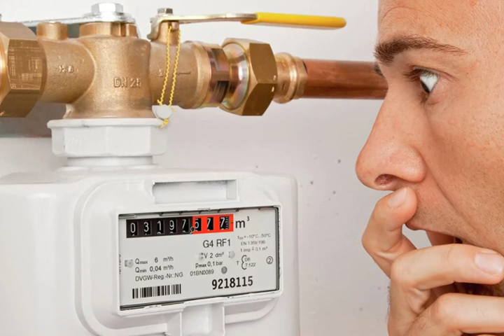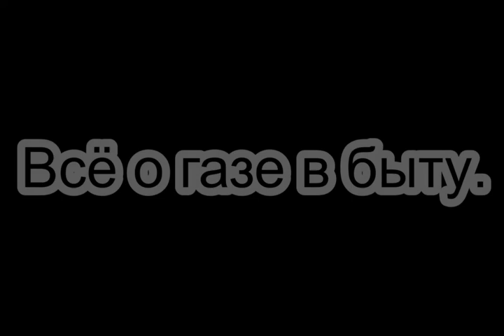Еще один из способов, как платить за газ меньше. Кому то пригодится.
На канале разбираем все способы экономии газа. Кому то этот метод окажется полезным.